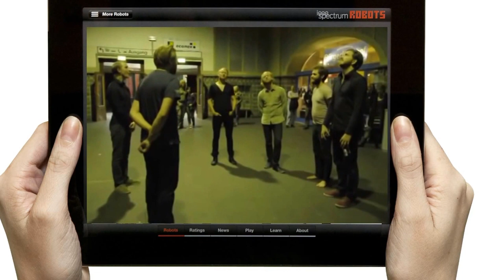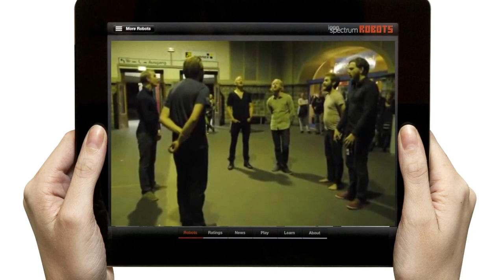Marcel Huber all year ´round